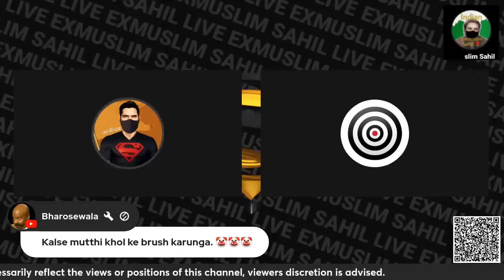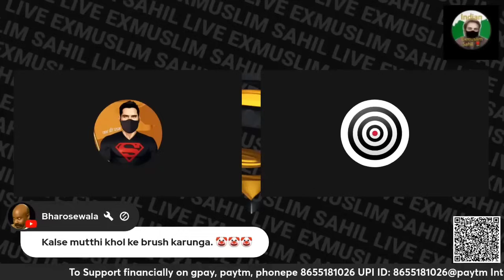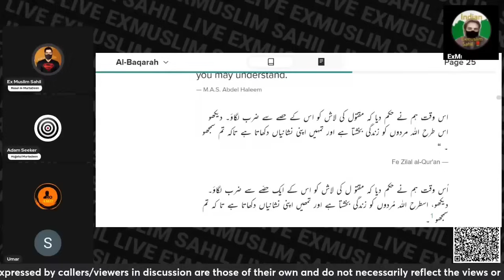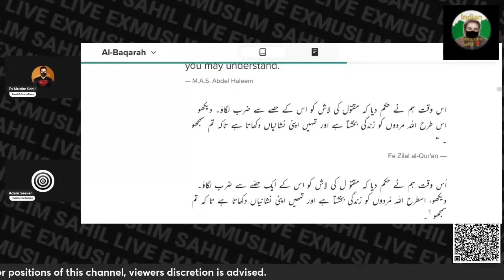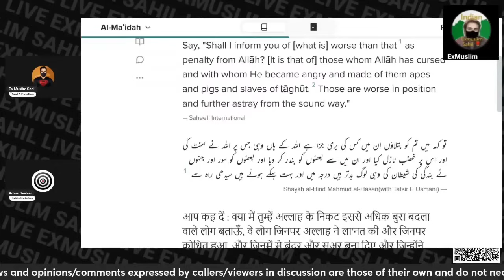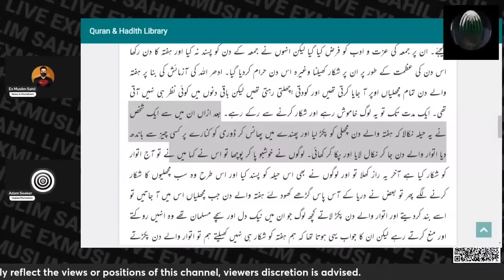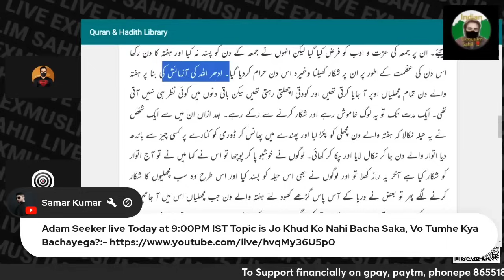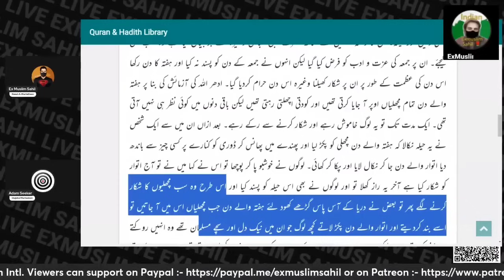Insaan Se Bandar Ka Safar | ExMuslim Sahil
Thank You 🙏🏻